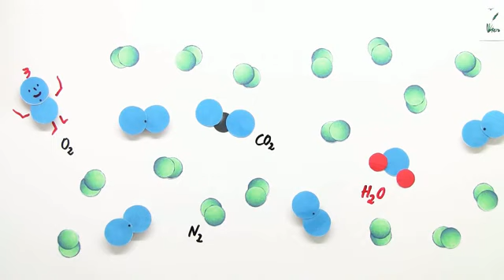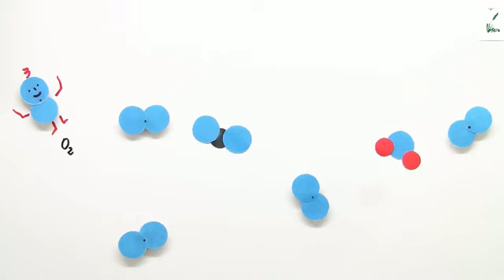SAUERSTOFFKREISLAUF | Biologie | Ökologie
Im Video Sauerstoffkreislauf geht es um:
* Sauerstoffkreislauf
* Dissimilation
* Assimilation
* sauerstoffkreislauf wald
* sauerstoffkreislauf see
* sauerstoffkreislauf erklärung
* Biologie
* Ökologie
* Einflüsse des Menschen auf seine Umwelt - Oberstufe
* Glykolyse
* Kohlendioxid
* Atmung